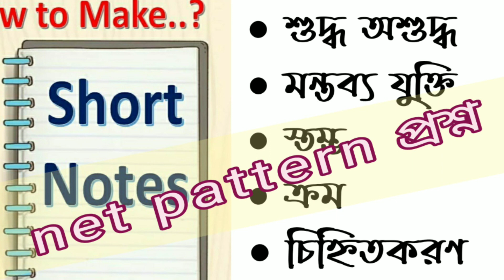SSC exam, প্রস্তুতি মূলক আলোচনা, আমার বাংলা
আমার বাংলায় আজ কথা বলব SSC পরীক্ষার প্রস্তুতি নিয়ে।

SSC বোর্ড বিজ্ঞপ্তিতে জানিয়েছে নেট প‍্যাটার্ণে প্রশ্ন থাকবে। আমার বাংলায় SSC র ক্লাস দেবার কারণ এই NET প‍্যাটার্ন।

NET প‍্যাটার্নের নানারকম প্রশ্ন নিয়ে ইউটিউব প্ল‍্যাটফর্মে প্রথম আলোচনা শুরু করেছিল আমার বাংলা। নেট প‍্যাটার্ণ মানে এক‌ই বিষয় থেকে কত রকমের প্রশ্ন আসতে পারে তার আলোচনা।

আমার বাংলাতে SSC র ক্লাস থাকছে নেট প‍্যাটার্ন খেয়াল রেখে। প্রতি মঙ্গলবার সন্ধে ৭টায় থাকছে ssc বাংলার বিষয়ভিত্তিক ক্লাস।